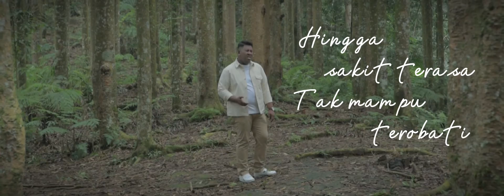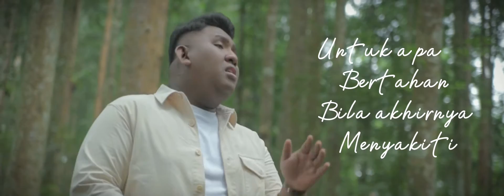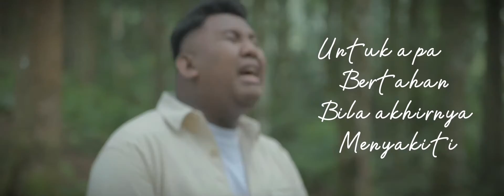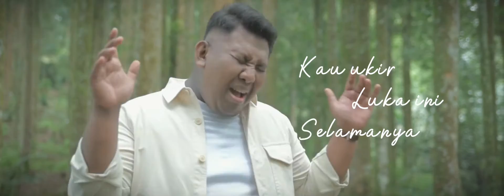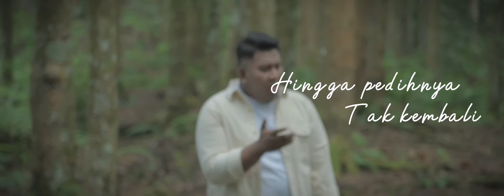PERGI LAGI - ALFAJAR PANGESTU (OFFICIAL LYRIC VIDEO)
Hallo teman-teman! PERGI LAGI  sudah rilis diseluruh Platform kesayangan kalian! Terima kasih untuk setiap orang orang luar biasa yg banyak membantu proses produksi lagi ini! Semoga lagu ini bisa mewakili kisah banyak orang!
Selamat mendengarkan semua! Semoga kalian suka!

Video Credit :
Producer : Kabiezza Fest
Director : M. Alwi Jabbarullah & Saepul Zabbar
DOP :
Cast : Alfajar Pangestu

Artist : Alfajar Pangestu
Composed & lyric : Arya Rhayan Gumilamg K & Alfajar Pangestu
Music Director/ Arranged : Kang wigg & Okky radith
Vocal directed : Kang Wig & Alfajar Pangestu
Backing Vocal : Alfajar Pangestu
Recording Studio : TR STUDIO
Mixed & Mastering : TR STUDIO

Pos Indonesia Kota Sukabumi

©️2022 Pangest Music.

Dengarkan diseluruh platforms kesayangan kalian! 👊🏽🔥